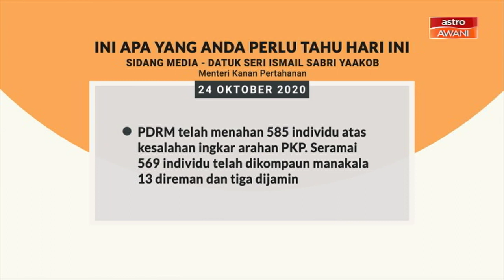5 perkara penting sidang media harian PKPB - 24 Okt 2020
Ini lima perkara penting yang dinyatakan Menteri Kanan (Kluster Keselamatan), Datuk Seri Ismail Sabri Yaakob menerusi sidang media berkaitan pelaksanaan Perintah Kawalan Pergerakan Bersyarat (PKPB) hari ini.